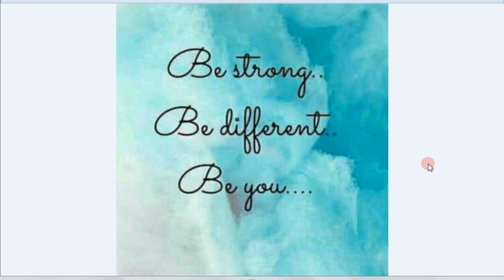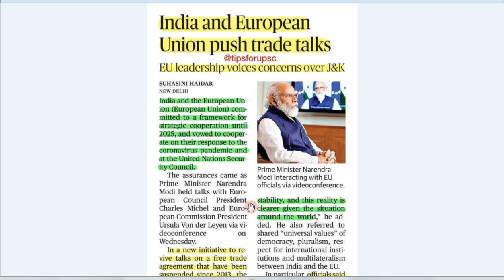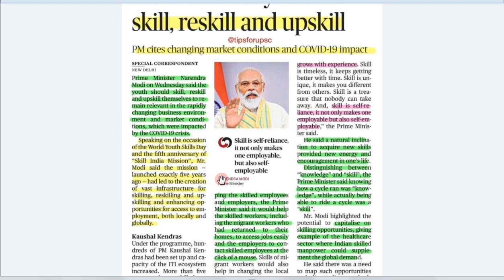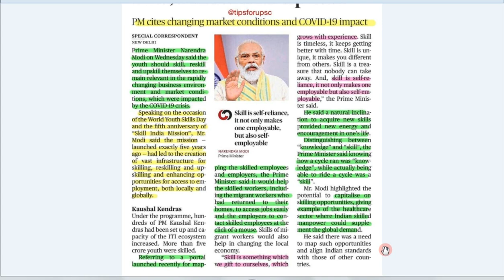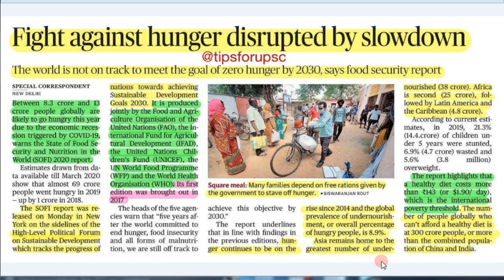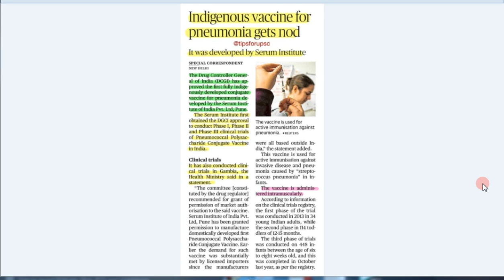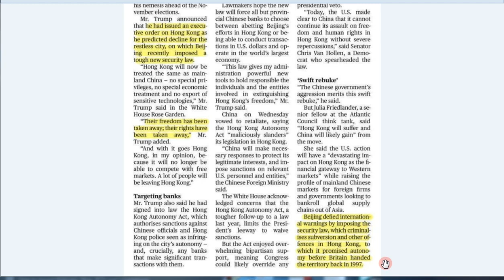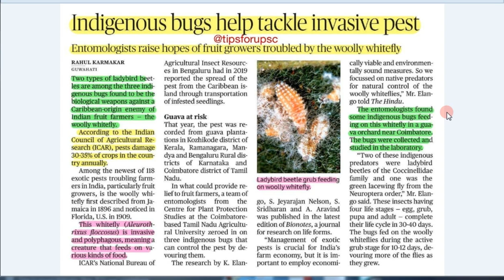The Hindu News Analysis and Discussion | 16th July 2020 | The Hindu & Indian Express | UPSC PSC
All the Hindu Articles and some Indian Express Articles are discussed in this video. Other channels discuss only a few of them but here we try to cover each and every perspective of the given articles.